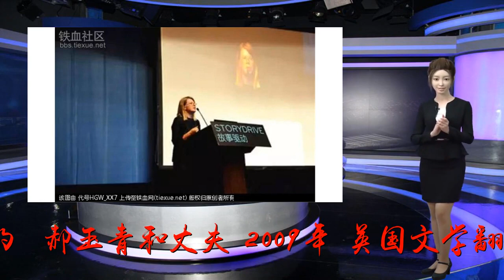这个英国妹子旅了个游，就成了中国媳妇，还迷上金庸，把他的作品推向世界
Many thanks.?最近这两年，郝玉青生了两个孩子。一个是她和丈夫爱情的结晶，十月怀胎，一朝分娩，如今正咿呀学语。另一个则是她翻译出版事业里的“孩子”——从2013年第一次翻译金庸的《射雕英雄传》，到正式出版该书英文版第一卷，耗费了她整整5年。而这个“80后”英国姑娘翻译的《射雕英雄传》，出版首月就加印到第七版，销售异常火爆。郝玉青翻译的《射雕英雄传》英文版第一卷和第二卷。直到2018年6月来北京参加第五届京交会“故事驱动”大会，书已经出版4个月了，郝玉青依然觉得有点“抓狂”，“读者对这本书的关注，超过了我的想象”。赞誉、争议、掌声、质疑混杂在一起，如潮水般涌向这个金发碧眼的“80后”，让她对未来继续翻译金庸的作品，感觉既像极限挑战，又如泰山压顶。?读金庸小说像在解谜?回想起来，一切仿佛都是偶然。郝玉青是混血儿，爸爸是英国人，妈妈是瑞典人，家族中没有人有华裔背景。2005年，在牛津大学读大三时，她偶然和朋友一起来中国旅游，人生似乎打开了一扇新的大门。刚开始一句中文都不会说，离开的时候，郝玉青学会了两句话：“我吃素”和“多少钱”。旅行中遇到的人，帮助过她的、对西方人好奇的，都让她印象深刻。回英国后，历史专业的郝玉青迷上了学中文，并选择攻读牛津大学当代中国文学研究方向的硕士。为学好中文，郝玉青还分别在台湾师范大学、北京大学研读了一段时间。在台湾，郝玉青认识了自己“此生最喜欢的人”，是一位年轻导演，两人后来登记结婚。在北京，郝玉青则得到了一个好听的中文名字，“玉青代表了我最喜欢的一种颜色”。不过后来，郝玉青还是更喜欢别人叫她“安娜”，“对汉语有更深的了解后，总觉得这个名字像是男人的。”郝玉青和丈夫。2009年，英国文学翻译中心举办了一个严歌苓与翻译家尼基·哈尔曼的研讨会，并为翻译中心招收第一批学员。郝玉青报了名，凭借出色的中文功底脱颖而出，拜在尼基·哈尔曼门下。哈尔曼是英国著名汉学家，已翻译了数十年中国文学，代表作是严歌苓的《金陵十三钗》。她指导郝玉青翻译的第一部中国文学作品，是艾米的《山楂树之恋》。这部小说最早是在海外华人圈最热的文学网站“文学城”上发表的，近25万字，郝玉青翻译了整整一年，每天像个苦行僧似的，埋头书本中，“很艰辛，但也苦中有甘，让我享受到了文学翻译的快乐”。有了这个起点，郝玉青迅速进入到翻译出版界，当译者，也做版权推介，经她手走进西方的作品有一长串，作家个个有名——麦家、余华、许知远、徐则臣、颜歌……金庸至于金庸的小说，还是她学中文时在一个朋友的推荐下看的。“虽然我研究的是当代文学，但对古文也非常感兴趣，唐宋是我最喜欢的历史时期。金庸的小说半文半白，里面还有很多诗词、传统文化这些博大精深的东西，读起来就像在解谜，充满了乐趣。”?大家都来敲门、撞门，门就开了?金庸笔下，南宋临安（今杭州）的牛家村是一切开始的地方，郭、杨两家雪夜惊变，一部《射雕英雄传》从这里拉开大幕。郝玉青动笔翻译金庸，也始于杭州。2012年，丈夫到杭州创业，郝玉青也跟着前来。当她发现这里就是金庸笔下的“临安城”时，“我觉得好神奇，就像真的走入了金庸小说，来到南宋的首都。”她一有空闲便在杭州各地逛，去西湖边看拳师打拳，去龙井村赏茶品茗。古寺、古村……断壁残垣中，往日的刀光剑影、江湖豪情穿透岁月，仿佛依稀可见。小说里的情节总是在郝玉青脑海里闪过，把它们翻译出来的念头愈发强烈。一开始动笔，她才知道自己是“无知者无畏”，“原来翻译金庸那么难”。郝玉青并不是功夫迷，比较起来喜欢“文”更胜过“武”。很长一段时间，她一直在和《射雕英雄传》较劲，“随着人物打来打去，我自己也在矛盾纠结，自己跟自己打来打去。”打到最后，让她认识了金庸，也找到了自己。“金庸的语言可以理解成现代文言文，新鲜又不失生动。对照这个，我用的英语也得是类似的，不能过于老派。”她的翻译策略很灵活。比如人名翻译，郭靖是完全的音译，但若是名字可以延伸，她也会尽量追求“信、达、雅”。坚韧刚毅、义气忠诚的杨铁心译为IronheartYang，慷慨豪迈、忧国忧民的郭啸天译为SkyfuryGuo。在《射雕英雄传》中，郝玉青最喜欢的人物是江南七怪，“我觉着他们是有缺点的英雄。他们的自负经常使自己陷入困境，但是他们非常有正义感”。精心翻译了一些片段之后，郝玉青向英国出版圈正式推介金庸的《射雕英雄传》。与翻译相比，这个过程更显艰难，“因为出版社是会找出各种理由说‘不’的”。1994年，金庸在北大演讲时曾说：“我的小说翻译成东方文字，如朝鲜文、马来文、越南文或泰文都相当受欢迎，但翻译成西方文字就不是很成功，因为西方人不易了解东方人的思想、情感、生活。”郝玉青之前，金庸的小说也有英文版，但都是在香港出版。最早被翻译的是《书剑恩仇录》?《鹿鼎记》《雪山飞狐》，译者中不乏闵福德、霍克斯这样的汉学大家，但他们的翻译都很“学院派”，在读者眼中，“学术研究的价值远远大于阅读价值”。郝玉青深谙出版社和版权代理人的心理，她解释《射雕英雄传》会比其他作品受欢迎的理由：“南宋时期，中原被蒙古入侵，西方也被蒙元征服过，这一历史背景能激发读者的兴趣；主人公郭靖从小在蒙古长大，和蒙古人有养育之恩、兄弟之谊，但后来又要与入侵中原的蒙古人对抗，这种感情纠结是无论东西方读者都会关注的。另外，与金庸武侠作品有类似之处的历史奇幻类作品，如今在西方也很受欢迎。”她还用在西方有很大知名度的《三体》来打比方，“就像要用一部作品敲开一扇厚重的门，《三体》去西方敲开了科幻的大门，其后大家都来敲门、撞门，然后门就开了”。最终，这些解释打动了英国麦克罗霍斯出版社。他们出版过瑞典小说《龙文身的女孩》英文版，并风靡世界，对出版外国系列畅销小说很有经验。郝玉青和出版社负责人商谈时，当对方得知“金庸是中国最畅销的作家，也肯定是在世的作家中最畅销的那位”，并且其英文版权还是一片空白时，毫不犹豫地签下了合同。郝玉青（左）与麦克罗霍斯出版社编辑英格斯（右）。?靠赤诚修炼到更高境界?2018年2月，《射雕英雄传》的第一卷《英雄诞生》在英国出版，首月即加印到第七版，销售火爆。英国《卫报》上一位作家评论：“我竟然到了50多岁才接触到金庸。如果更早读到，肯定能让我产生对中华历史和文明的终生热爱，能让我去正视这个广袤的却又经常被误读的国家。”在“故事驱动”大会上，郝玉青透露，第二卷的翻译工作基本完成，今后，会以每年一卷的速度推出12卷“射雕三部曲”：《射雕英雄传》《神雕侠侣》《倚天屠龙记》各4卷。郝玉青在故事驱动大会上的照片。此外，美国的一家出版社已经高价购得英译本版权，将于2019年正式推出美国版；西班牙、德国、芬兰、巴西、葡萄牙等7个不同国家也相继买下了版权，未来将出现更多语言版本的《射雕英雄传》。如潮的好评中，也有许多质疑。比如标题中把“雕”翻译为“秃鹰”（Condor），封面上把《射雕英雄传》比作“中国的《指环王》”，文中把黄蓉的英文名翻译成“黄莲花”（LotusHuang）……所有这些，似乎都在触碰金庸“粉丝”的神经。对这些“金庸迷”的非议，郝玉青坦然接受。她说自己很清楚：“我有时候会把自己当成郭靖，就像他学习武功一样，一开始也很笨拙，不是自然而然就学会了，必须靠着他的赤诚，才能不断修炼到更高的境界。我也